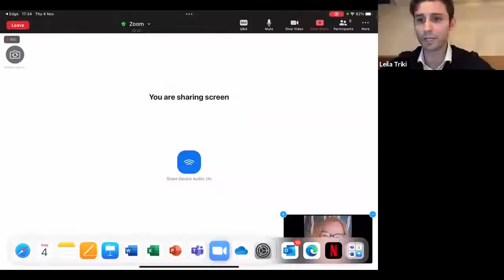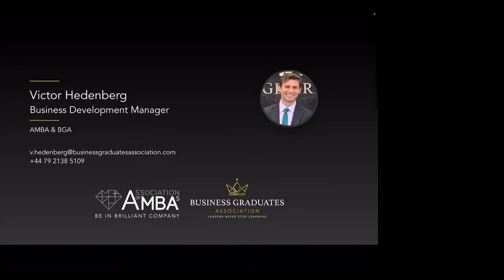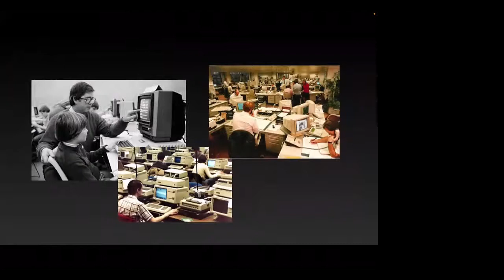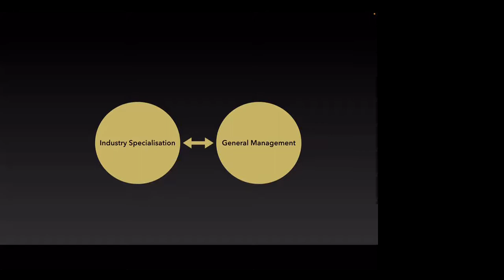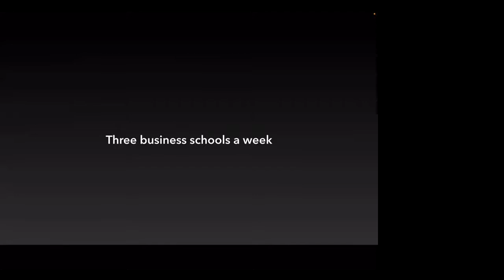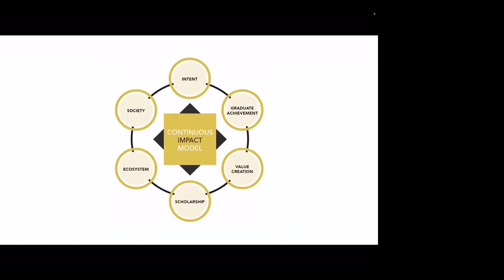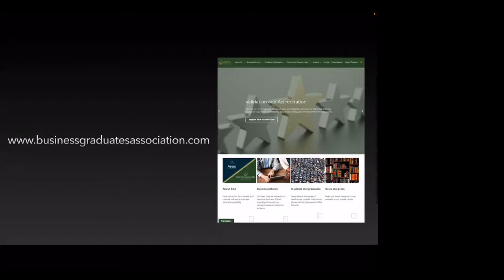AMBA & BGA North American Capacity Building Workshop 3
AMBA & BGA Third North American Capacity Building Workshop: Rejecting tradition at Business Schools

We are joined by accreditation experts Victor Hedenberg, Business Development Manager at AMBA & BGA and Leila Triki, Dean at Mediterranean School of Business and Assessor at AMBA & BGA; who describe how accreditation organisations such as BGA are designed to promote programme innovation, lifelong learning for adults and sustainability issues.